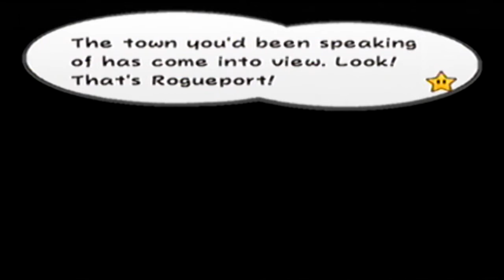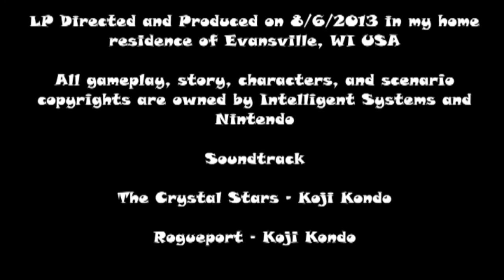LP #6: Paper Mario 1,000 Year Old Door - Episode 1: Prologue, Rogueport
In this introduction to this sixth Let's Play, we start the second series in the Paper Mario saga and we meet up with Goombella after running into some space aliens.